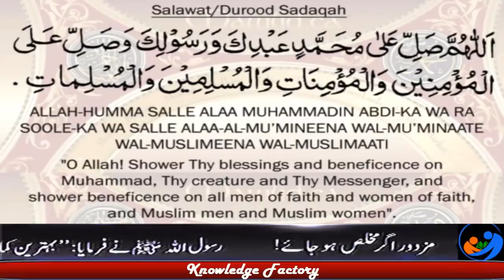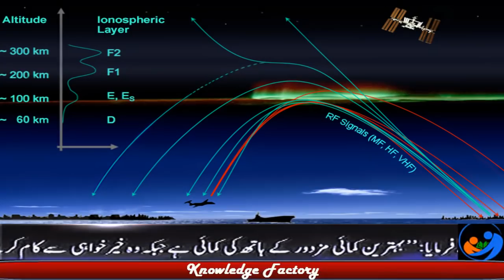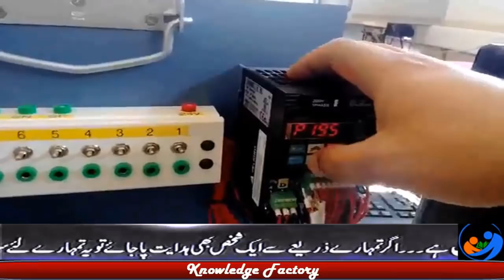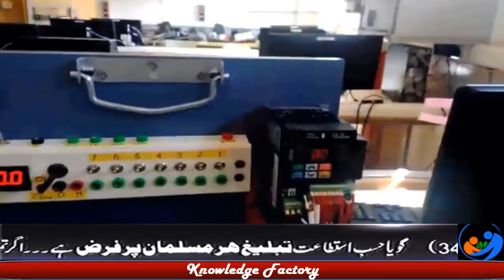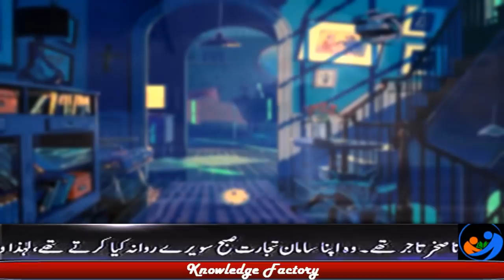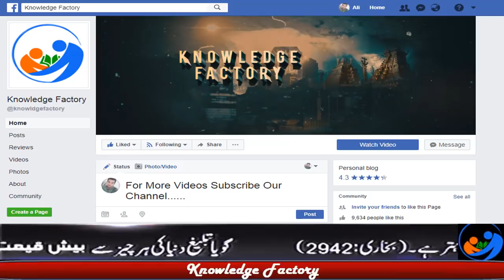Haarp Project Documentary in Urdu - How Haarp Weather Control Works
This Video is About Haarp Project documentary in urdu.

HAARP stands for High Frequency Active Auroral Research Program.  This is a  designed to analyze the ionosphere, a portion of the upper atmosphere that stretches from about 53 miles (85 kilometers) above the surface of the Earth to 370 miles (600 km) up. The program has been funded by the Air Force, the Navy, the University of Alaska and DARPA (the Defense Advanced Research Projects Agency). The facility’s main job is to research and measure the ionosphere of Earth's uppermost atmosphere. Since this part of the upper atmosphere plays a big role in the transmission of radio signals and geophysical processes, it has many scientific, civilian, and military applications. Perhaps because of this tie to the military, the facility has had more than its fair share of conspiracy theories. Here’s some of the most popular and imaginative.